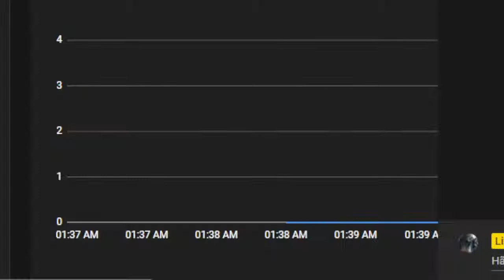CROATIA 2ND DIVISION